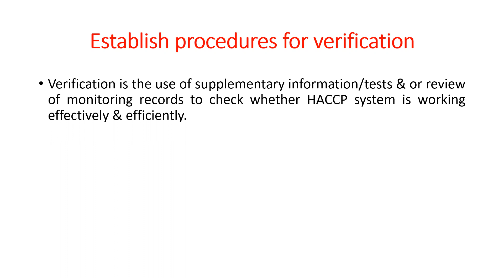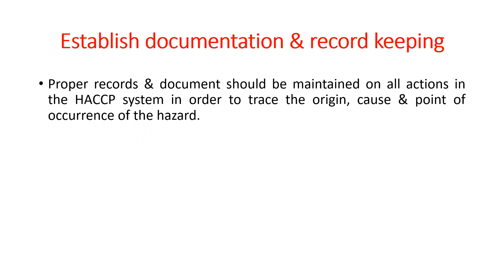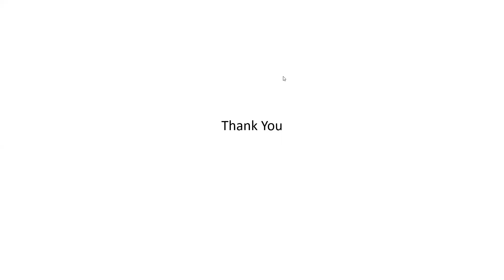Hazard Analysis & Critical Control Point Part 2. By, Dr. Abhishek Thakur, CoF, Kishanganj